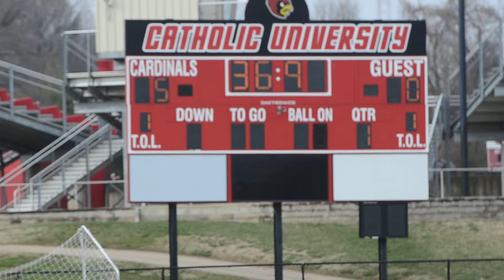Gonzaga 12, Good Counsel 1 3:27:2015 15